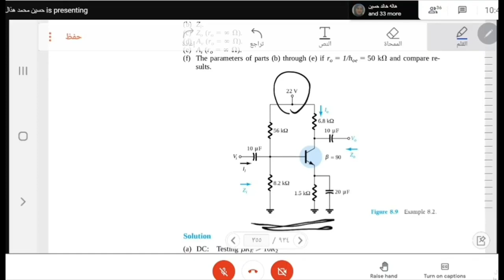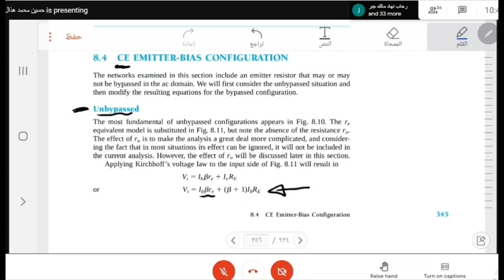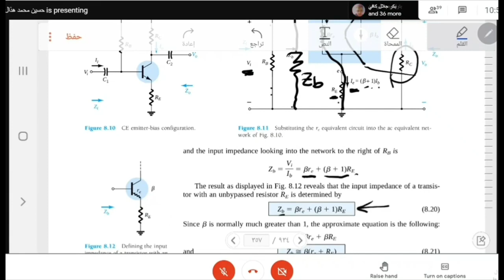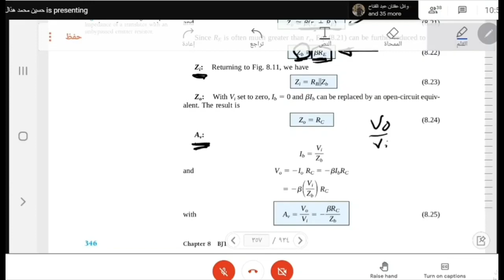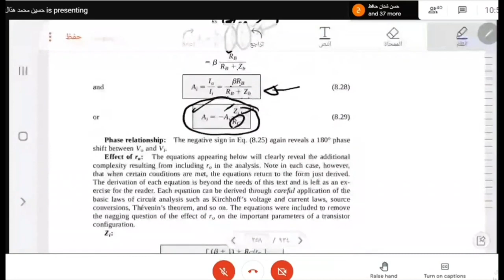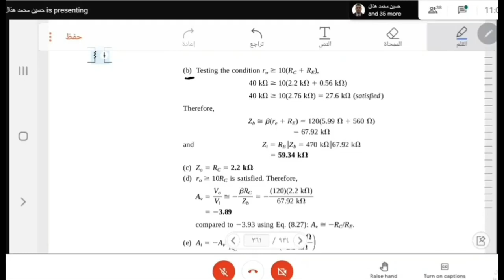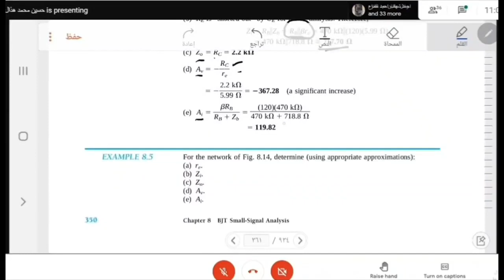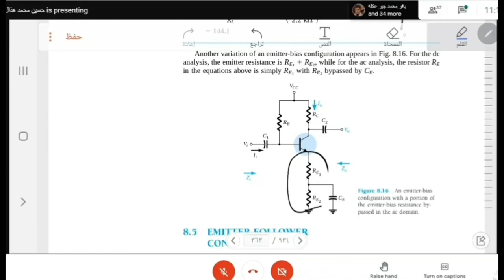CE EM. STABLIZED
الدائرة الثالثة من الفصل الثامن . المنهج المقرر للمرحلة الثانية . كلية الهندسة . الجامعة المستنصرية